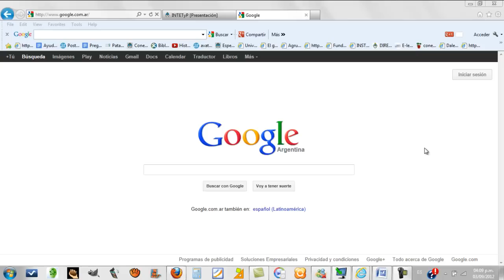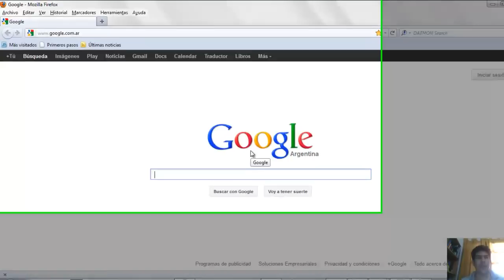Dirección o url de una imagen en la web-José Luis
Procedimiento para copiar la url de una imagem con explorer y mozzilla firefox